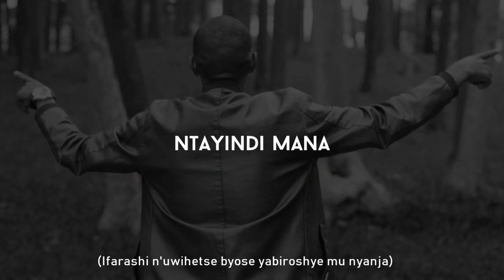URAKOMEYE BY Shyaka Patrick (Official video lyrics )